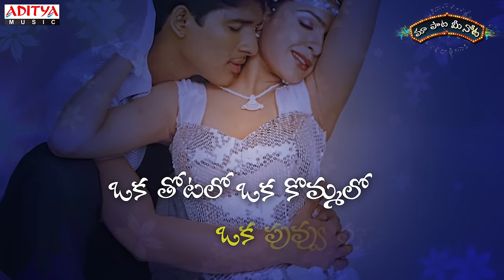Oka Thotalo Full Song With Telugu Lyrics II "మా పాట మీ నోట" II Gangothri Songs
Watch & Enjoy Oka Thotalo Full Song With Lyrics "మా పాట మీ నోట"  from Gangothri Movie, Starring Allu Ar jun, Aditi Agarwal.Music composed by M.M.Keeravani,Directed by K.Raghavendra Rao & Produced by Aswanidutt under the Banner of United Producers...

Song Name : Oka Thotalo
Movie Name : Gangothri
Banner : United Producers
Producer : Aswanidutt
Directer : K.Raghavendra Rao
Music Directer : M.M.Keeravani
Cast :  Allu Arjun, Aditi Agarwal
Lyrics : Chandra Bose
Singers : S.P.Charan, Malavika